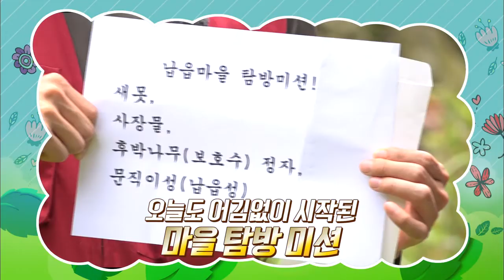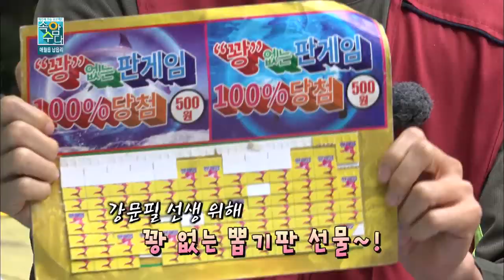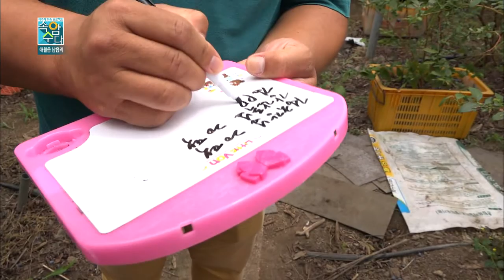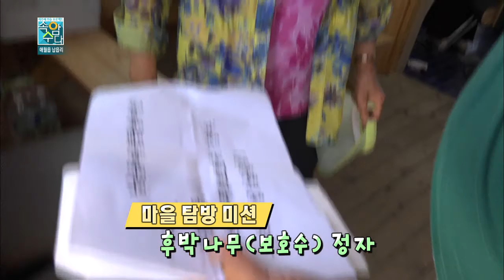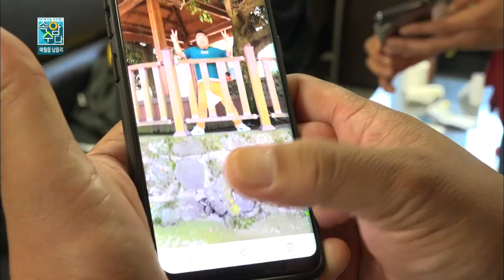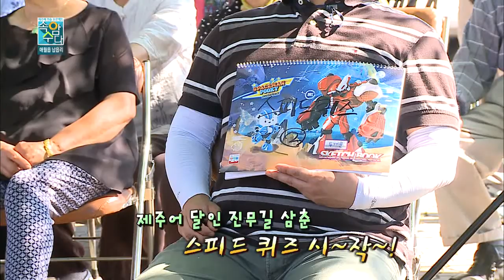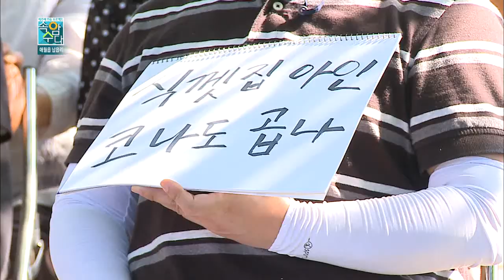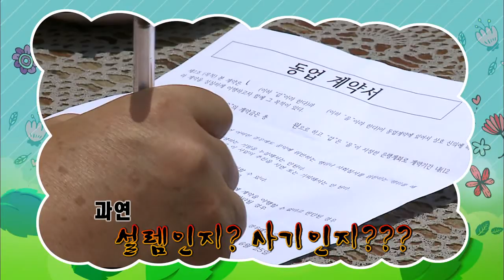애월읍 납읍리 1부(속암수다)